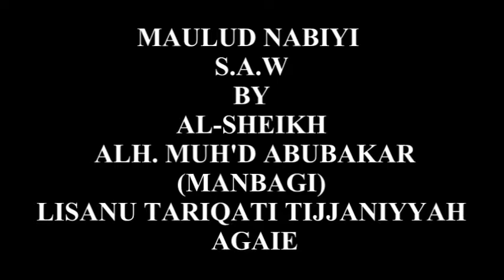MANBAGI AGAIE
NUPE PREACHING